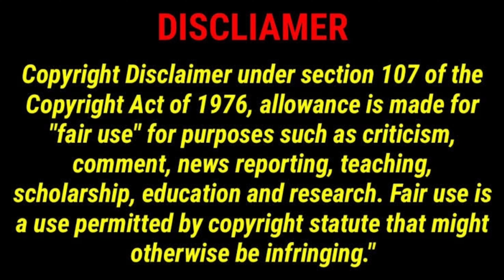Ticket to Paradise Cast: NetWorth, Real Names & Ages | Netflix